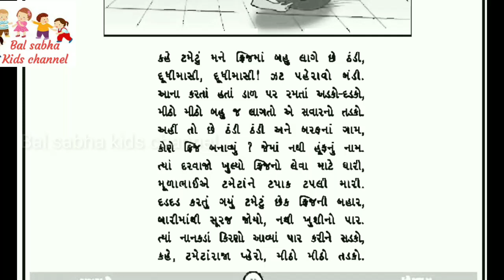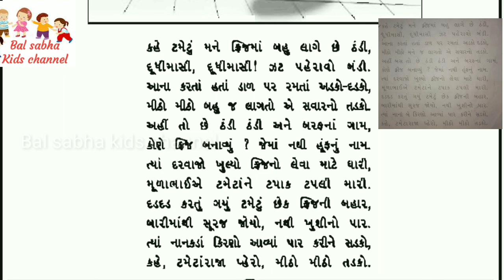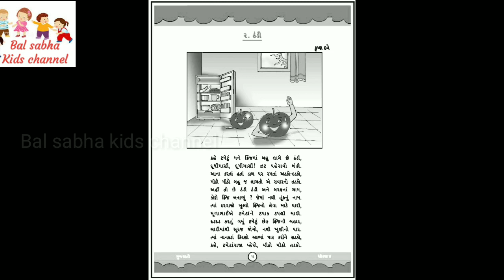ધોરણ-૪ ગુજરાતી | કવિતા ઠંડી| std 4 gujarati peom| thandi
ઘરે શીખીએ| ધોરણ-૪ ગુજરાતી કવિતા ઠંડી| ghare shikhiye|std 4 gujrati

Hi,
Aa video ma thandi kavita ni gaan sathe samaj aapvama aavi chhe. Sathe j rutuo ni pan samaj aapvama aavi chhe to aa video ne ant sudhi jaroor jojo. Video game to like karjo.

dhoran 6 kavita where were you(std 6 poem where were you in Gujarati)